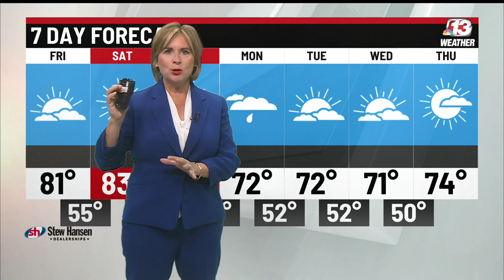Ed Wilson tattoos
Ed Wilson tattoos in Humboldt